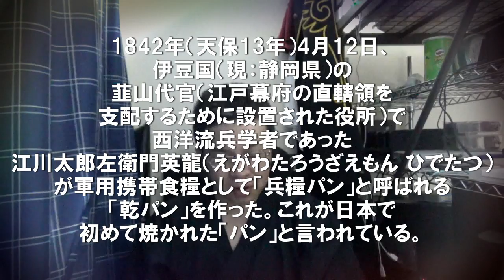【記念日】今日は何の日？6月12日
松井秀喜(野球）[1990年代から2000年代の球界を代表する長距離打者で、
2013年には#国民栄誉賞　を受賞。愛称は「ゴジラ」
現役引退後は#ニューヨークヤンキースGM特別アドバイザー を務める]

アンネフランク[アンネリース・マリー・フランク『アンネの日記』の著者として知られるユダヤ系ドイツ人の少女である。]

・使用素材
効果音ラボ